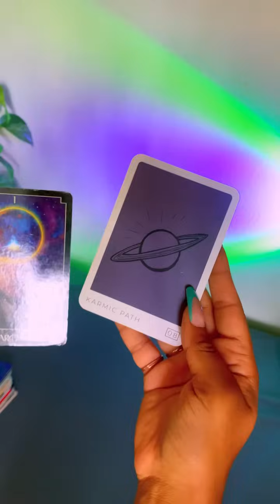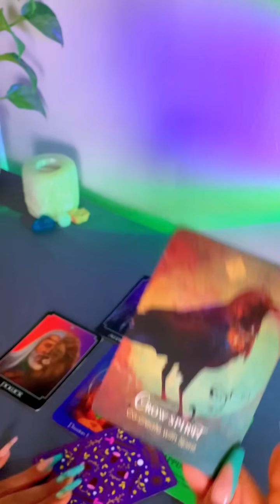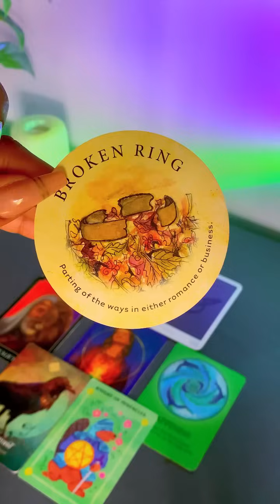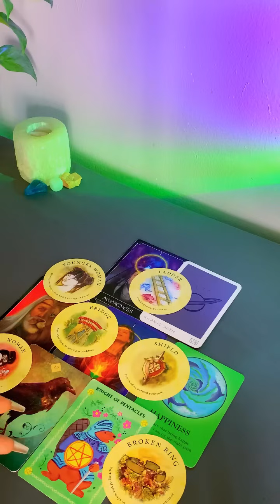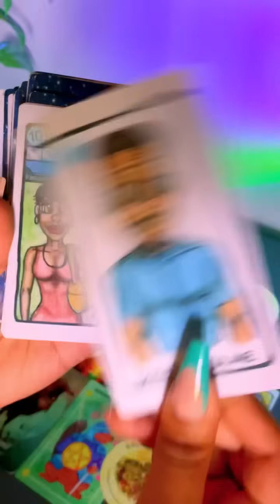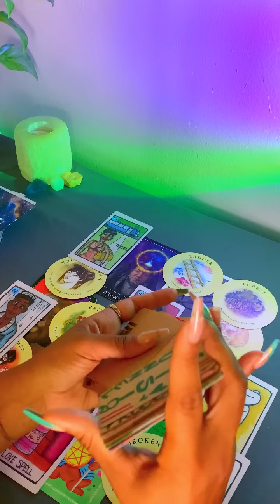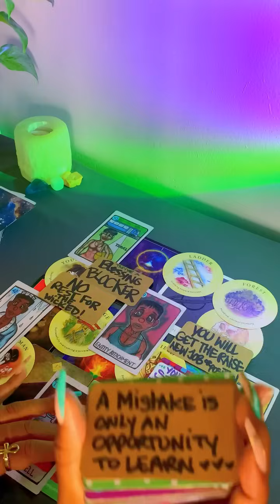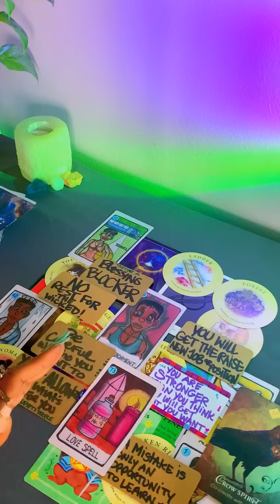THE SPELLS THEY JUST DID ON U FAILED 😂🥱, YOU PASSED THE SPIRITUAL TESTS,KARMIC CYCLE COMPLETE